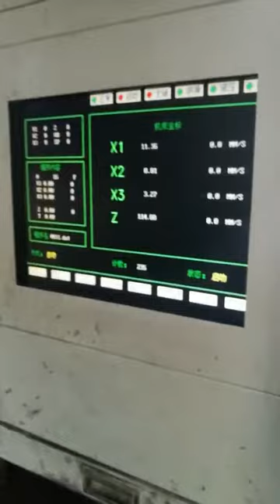Spinning parts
We have professional equipments for manufacturing non-standard shape discs parts, pulleys etc. The V-groove of pulleys is extruded with steel plates, pulleys produced with this technology are more durable and no broken. It is well-used in the field of gardening and agricultural machinery, etc..